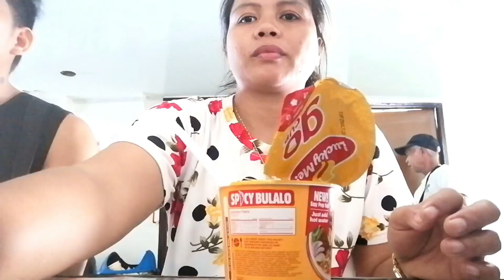Travel Vacation || Part 2 || Ester Lifestyle